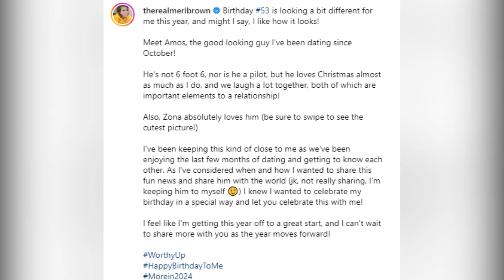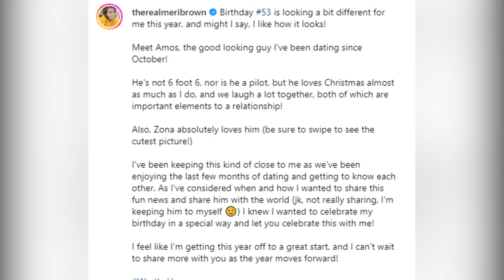Sister Wives Meri Brown Reveals New Boyfriend Amos! 53rd Birthday Surprise!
In a surprising turn of events, Sister Wives star Meri Brown reveals her secret boyfriend, Amos, in a heartwarming Instagram post on her 53rd birthday. Join us as we delve into Meri's journey of love after her divorce from Kody Brown, with fan reactions and a glimpse into their heartwarming joint statement.